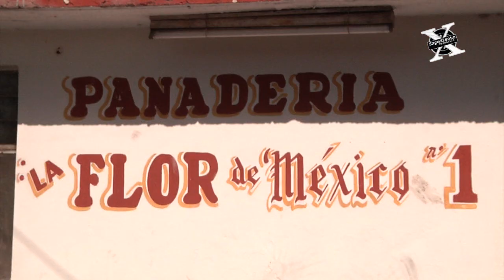Expediente Fresnillo - Panadería la Flor de México 1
Dirección: Eduardo Neri